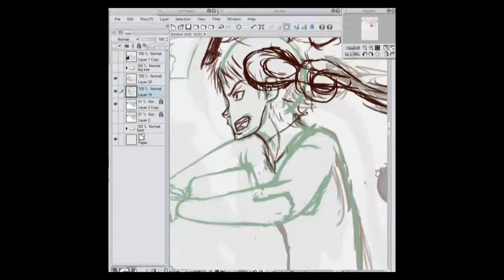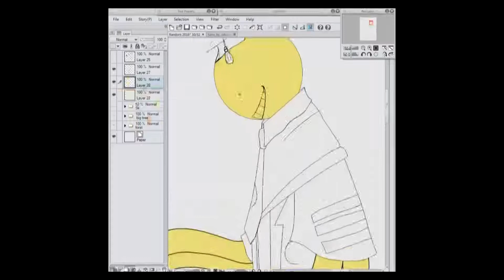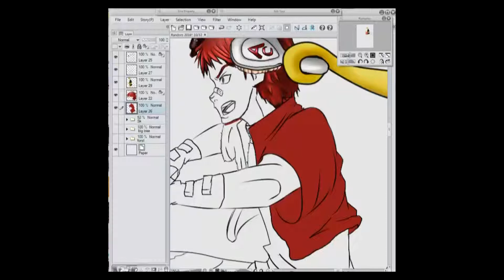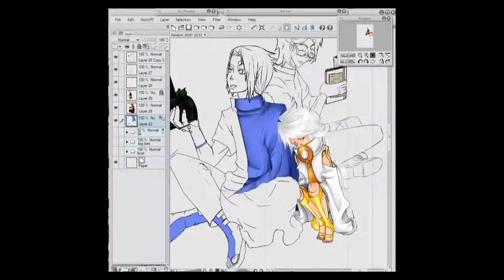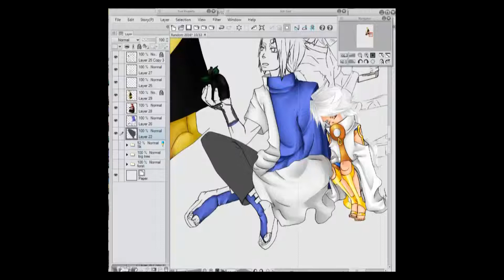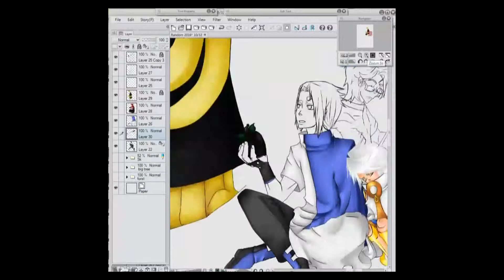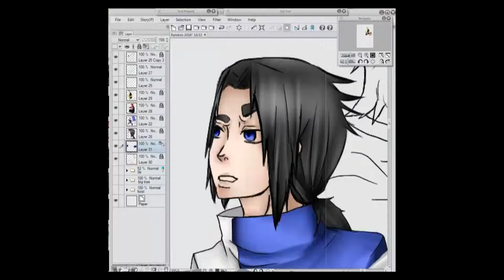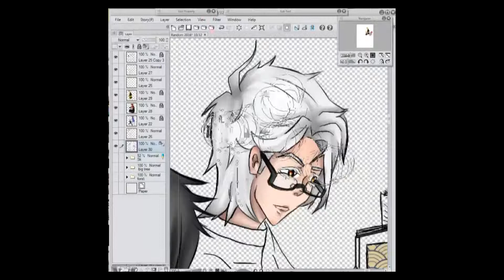Let's Draw Apple Black Fanart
Soooooo Hello Cozet here, I saw a contest on WhytManga’s channels and I wanted to participate. I also kinda forgot what I wanted to draw for this week's video. The idea I got from thinking about drawing some of the characters from Apple Black trumped the Idea I had before.
Now I want to draw Sano and Sans
Characters
• Korosensei from assassin classroom
• Ryuzaki, Sano, and Symo from Apple Black
• And My character (he is sleeping on Sano's shoulder)

Awakening -Come Along With Me (Pluix)
Assassination Classroom.- Hello, Shooting-Star (Moumoon)
Zen Tranquility-11. Tea Ceremony
Noragami OST - 12. Roar of God